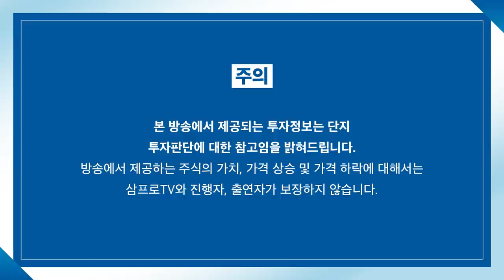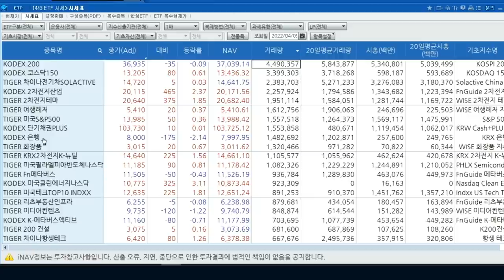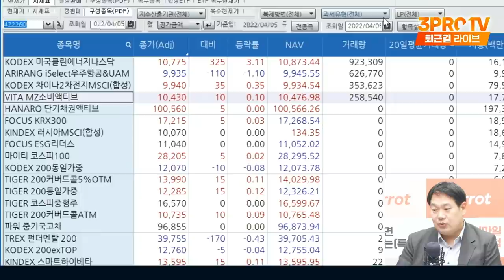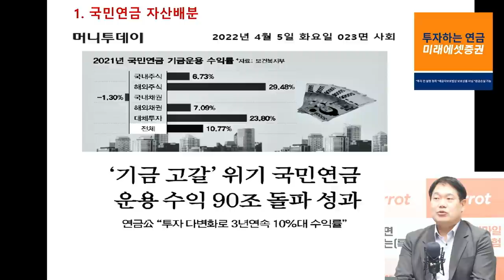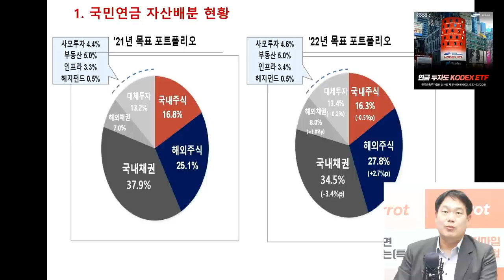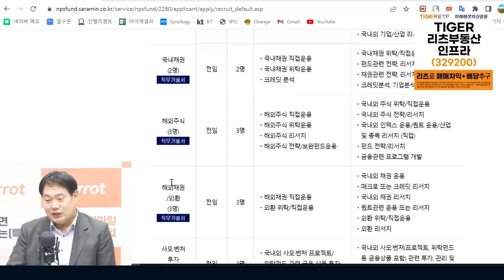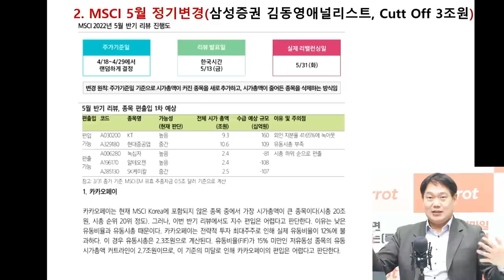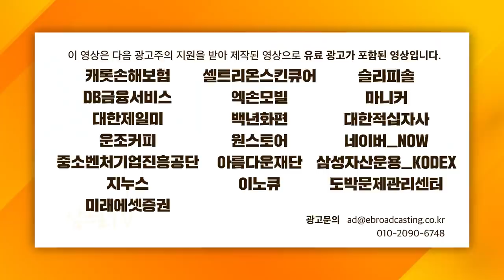[ETF마켓워치] 3년 연속 10% 수익! 국민연금 포트폴리오 따라해볼까? f. 삼성자산운용 최창규 본부장